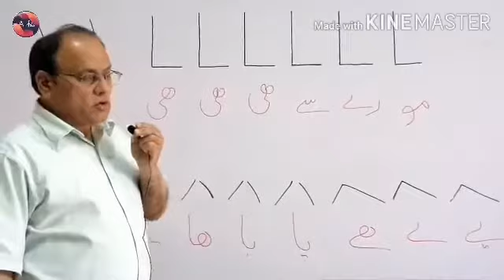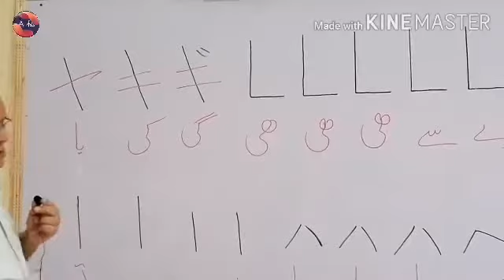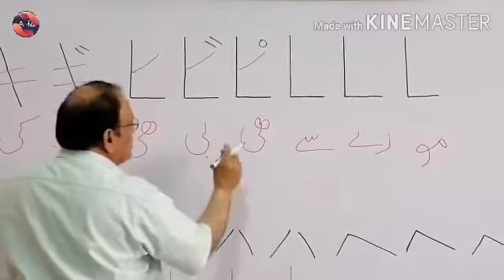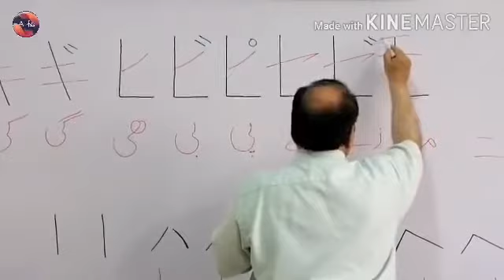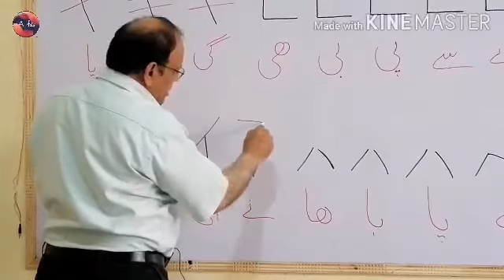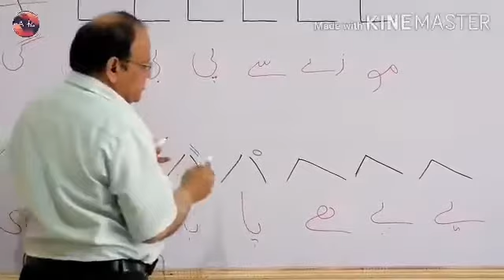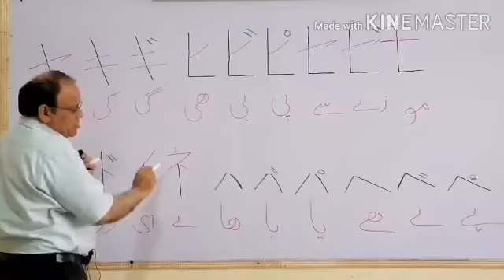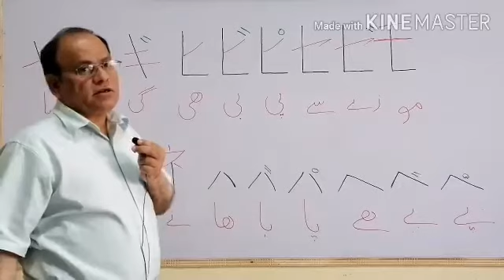Japanese language preparation |KATAKANA|JLPT